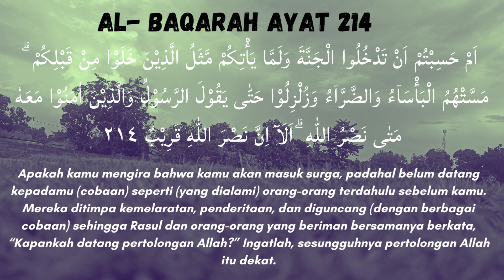Al Baqarah ayat 214